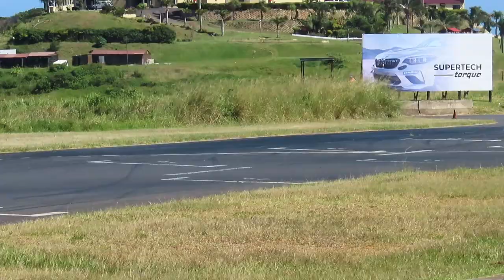First race off the season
thumb nail taken by Dave nisbet